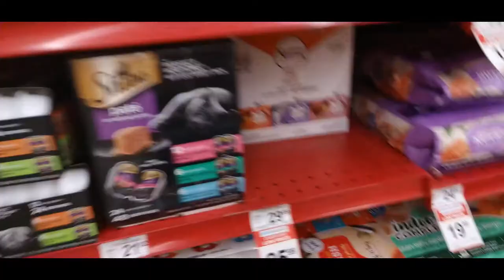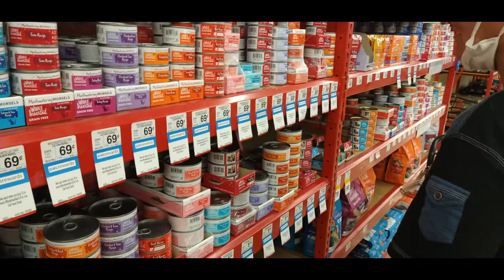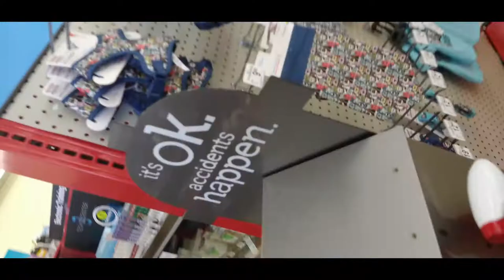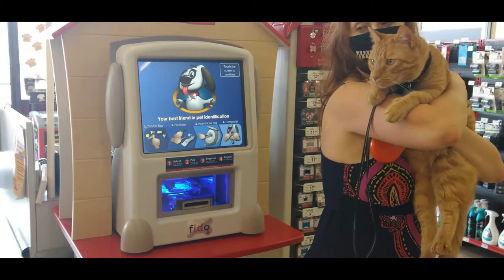Male Ginger Tabby visits Petco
Sweet Adopted boy orange tabby gets his first trip to Petco and picks whatever he wants!